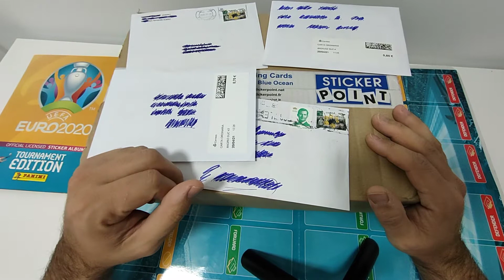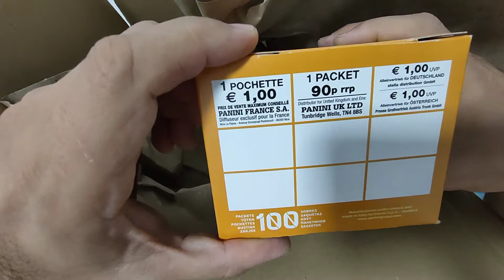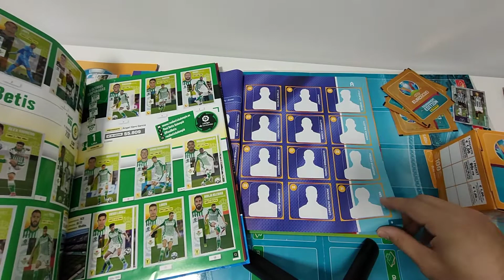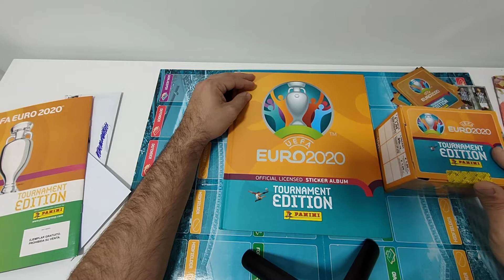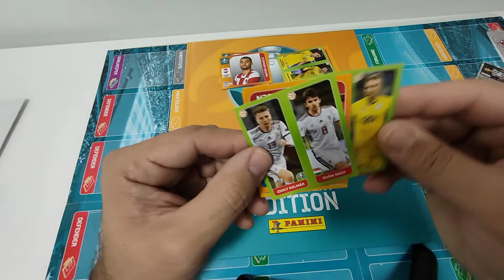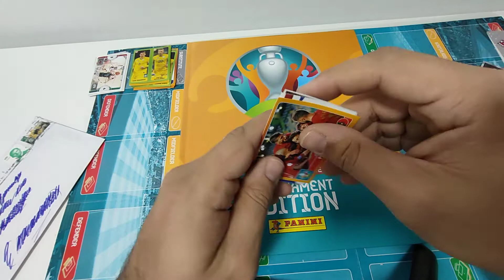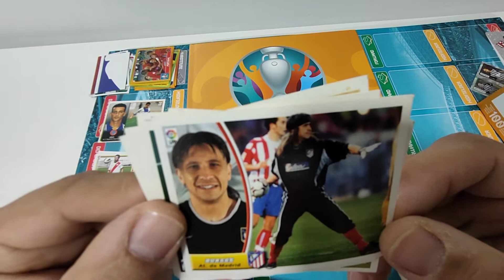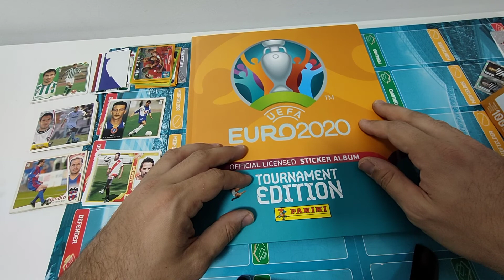Paquete sticker point y correo de la noche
aBRO UN PAQUETE venido de la Alemania de sticker point,también abro unas cartas procedentes de cromosrepes unos cambios realizados de todo un poco.